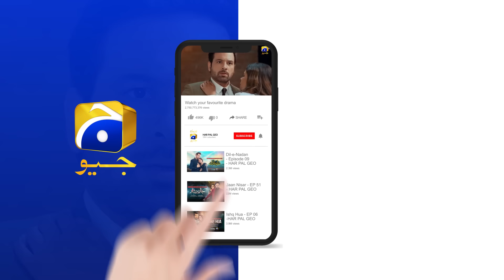Bhabhi Se Panga Lena Nimmi Ko Mehanga Par Gaya || Kaffara || Har Pal Geo